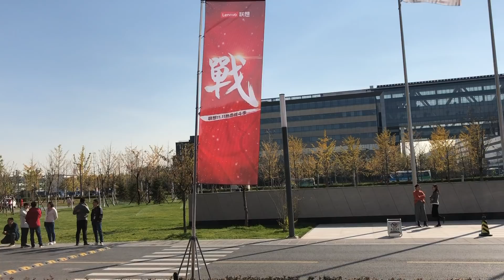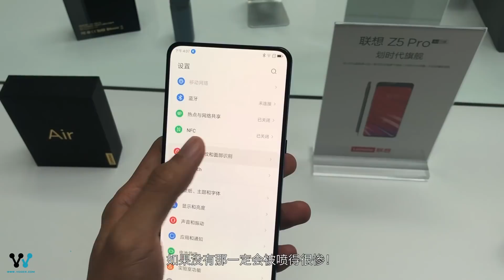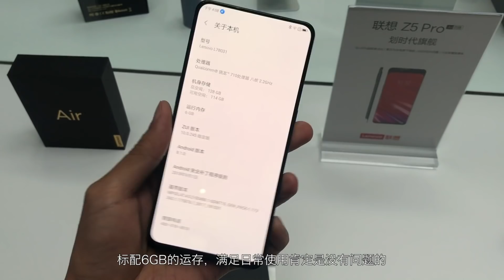「VDGER聚焦」联想Z5 Pro上手体验: 狂怼小米MIX3实力到底如何?